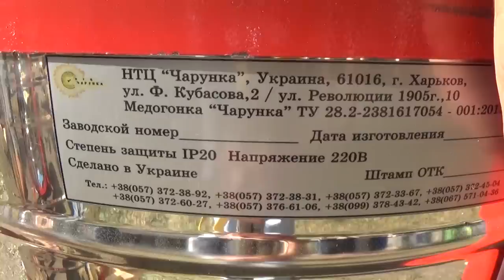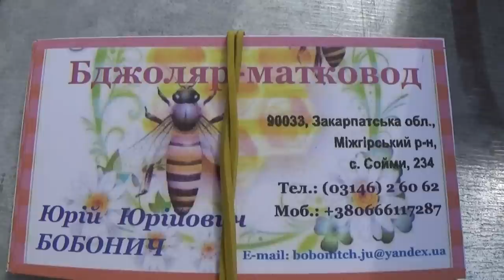Пчеловодство Украины: Выставка Пчеловодов Август 2014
Пчеловодство Украины: Выставка украинских пчеловодов около Института пчеловодства им. П.И. Прокоповича в районе Феофания, Киев, столица Украины Август 2014

RECORDED: 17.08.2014, Kiev, the capital of Ukraine.
ЗАПИСАНО: 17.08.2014, Киев, столица Украины.

Lecture (interviews)is recorded and uploaded with explicit written and oral permission of interviewed persons (lecturer).